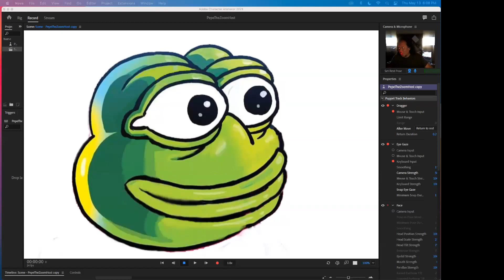Artist Lecture Series: Arthur Jones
LACC Visual & Media Arts
Artist Lecture Series Spring 2021
Featuring: Arthur Jones director of "Feels Good Man"